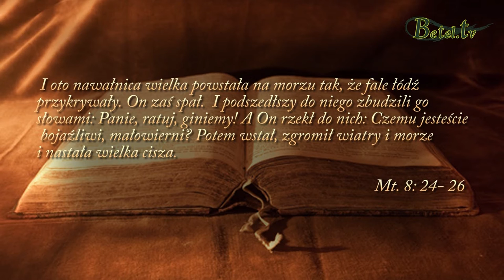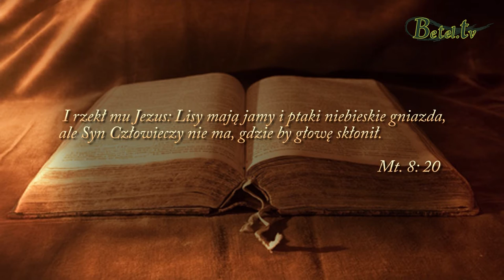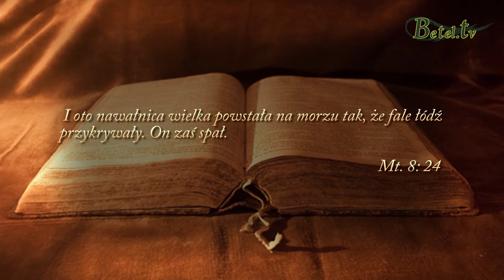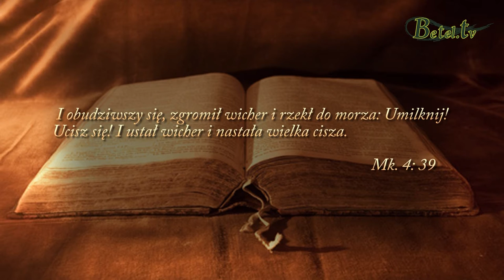06.09.2016- Bądź silnej wiary - pastor Abraham z Indii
Mimo wielu cudów, które Jezus uczynił na oczach swoich uczniów, w czasie wielkiej burzy, kiedy ich życie było zagrożone i strach opanował ich serca, zapomnieli o wielkiej mocy swego Pana.
Wszystko czego potrzebujemy w naszej „łodzi” to Jezus, jeżeli On jest z nami to wszystko dobrze się skończy i nie musimy się niczego obawiać.